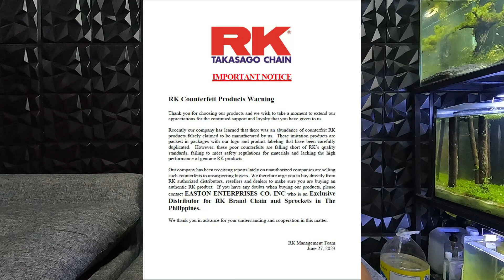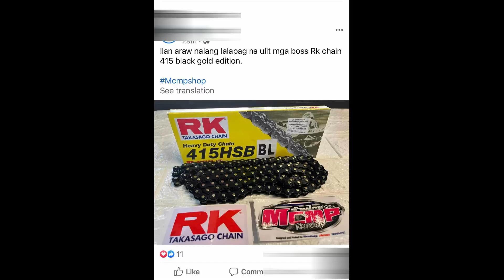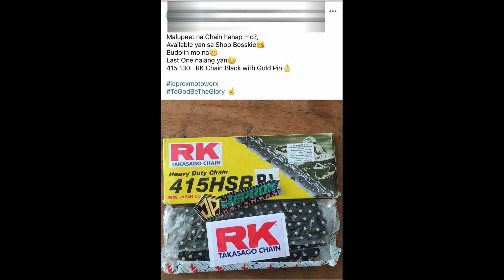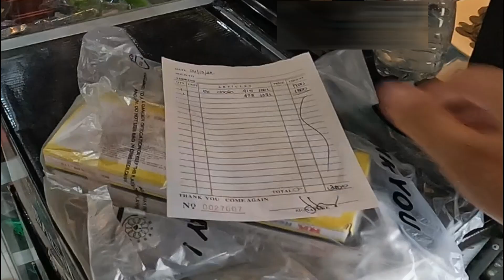SELLER NA AKTUHAN NAGBEBENTA NG FAKE RK CHAIN